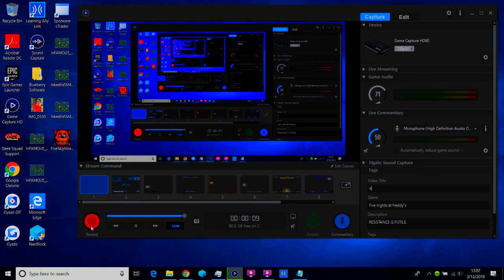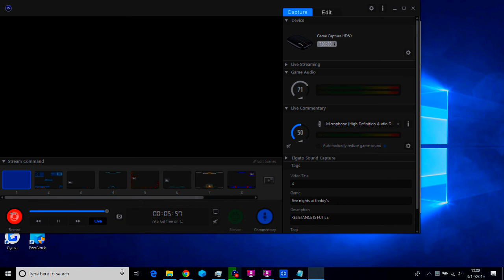Five Nights At Freddy's FAIL Night 4, thanks foxy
I thought 1 or 2 people might get a kick out of a few of my night fails.
Here I was doing the night 6 strat, at least I thought I was, but actually wasn't. And having mixed it up, not checking the camera enough, lead to my death.